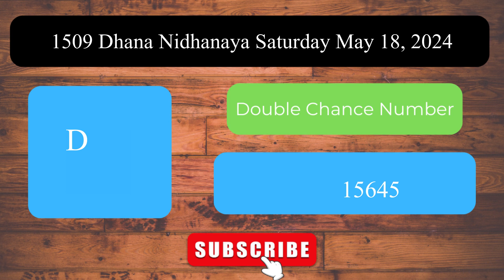Dhana Nidhanaya 1509 Saturday May 18, 2024 ලොතරය් දිනුම් අංක Lottery Result DLB NLB Sri Lanka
Welcome to the Daily Sri Lanka Lottery Results channel! This video presents the lottery results for Dhana Nidhanaya 1509 Saturday May 18, 2024.